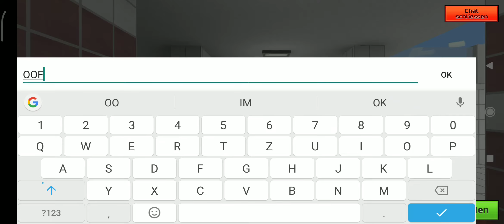1v1 vs destroyer 12